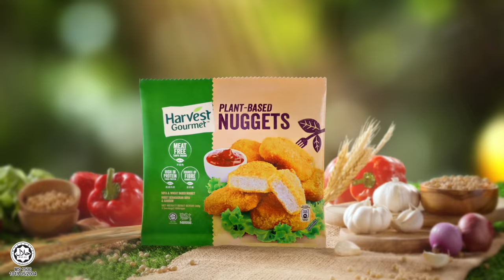The Golden Taste of Harvest Gourmet Nuggets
Golden, crispy, 100% plant-based. Deliciously good for you and the planet! It only gets better.